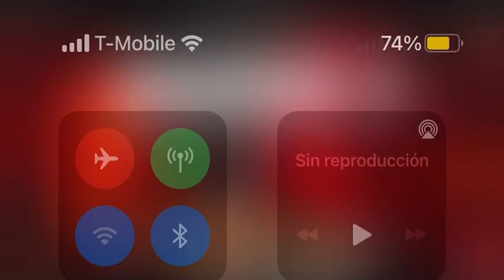TEMPO EL UNICO CANTANTE Y BICHOTE REAL /SU CASO JUDICIAL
hola que tal amigos de mundo x el dia de hoy te traemos la historia de uno de los artistas más importante de la historia del reggaeton
su musica abrio fronteras.   pero ni su  exito
ni su fama lo hicieron recapacitar y enmendar
su error. hasta que fue demasiado tarde y callo en una conspiración por narcotrafico asesinato y secuestro.  que le costaron 11 años de su vida hablamos de david sanchez badillo mejor conocido como TEMPO